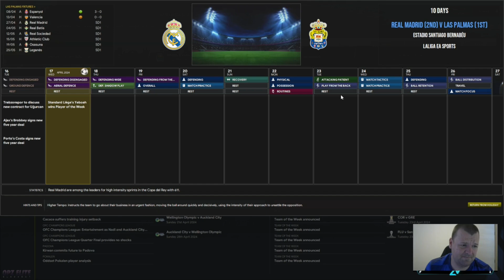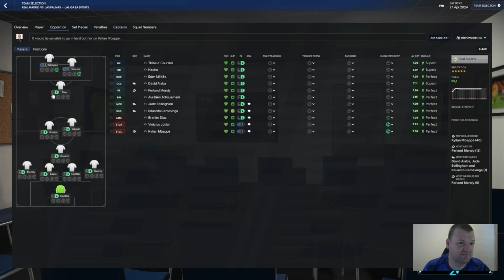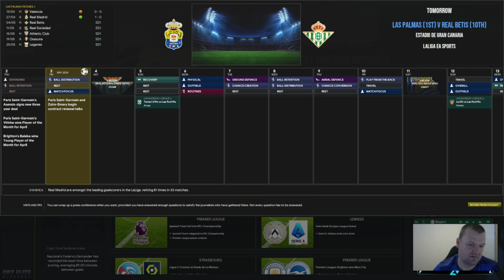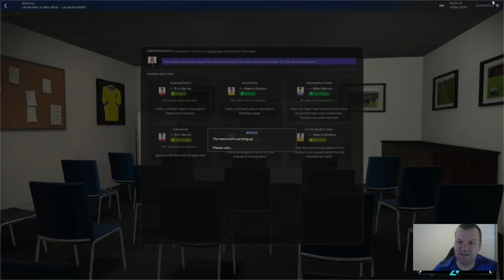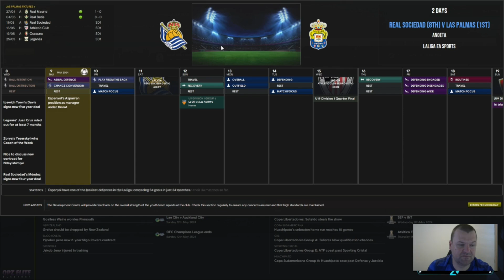Las Palmas season starts part 16!